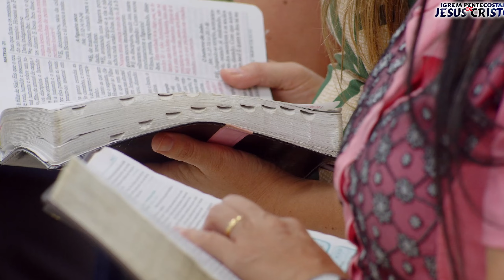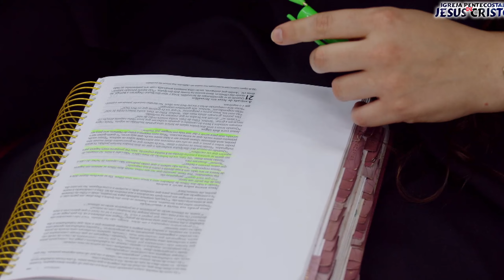Ao que vencer assentará comigo no meu trono | Pr. Josuel Celestino | Convenção Janeiro 2024